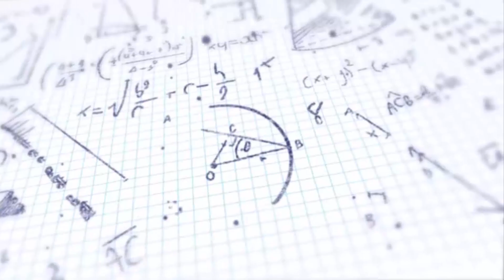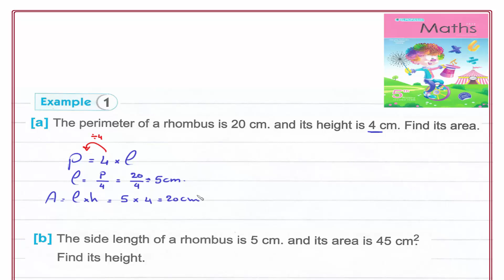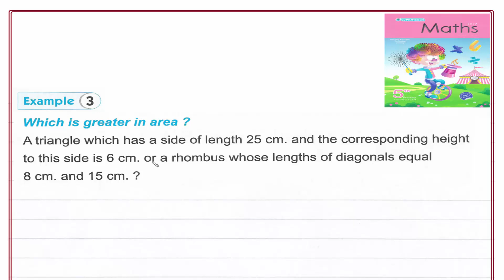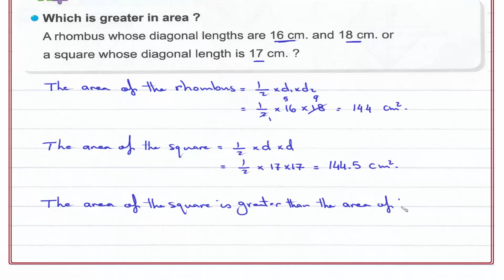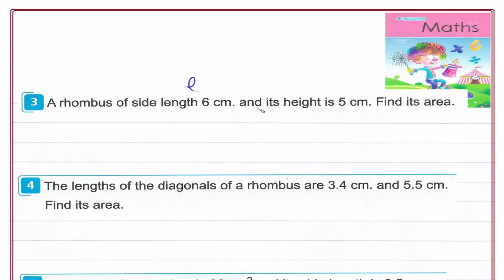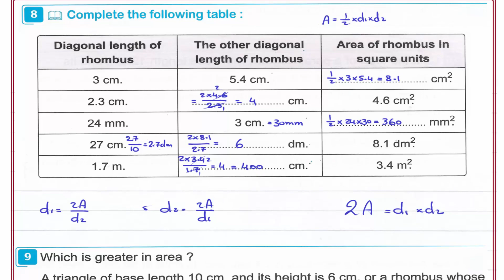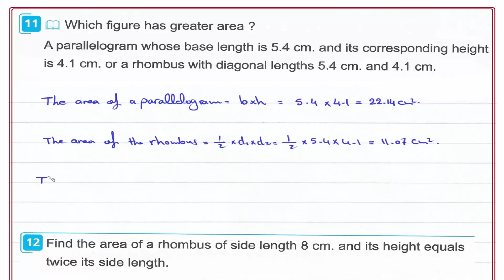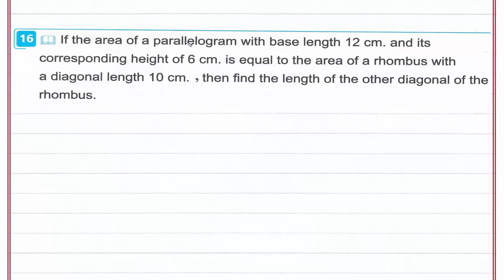Primary 5 / 3.4-Area of a rhombus in terms of its diagonal lengths. شرح ماث خامسه إبتدائى لغات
UNIT 3
Measurements
Lesson 4- Area of a rhombus in terms of its diagonal lengths